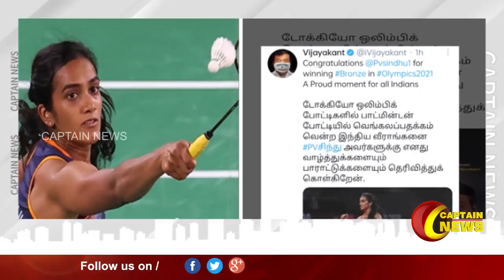வெண்கலப் பதக்கம் வென்ற இந்தியாவின் பி.வி. சிந்துவிற்கு கேப்டன் வாழ்த்து